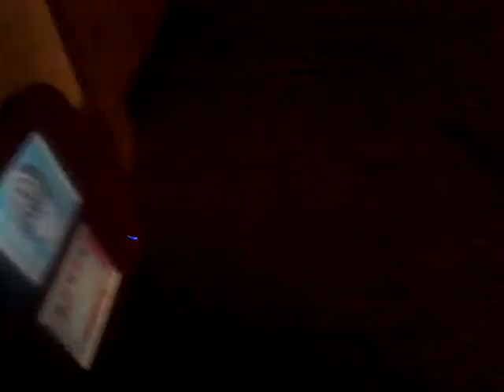the savages:the jump force tournament